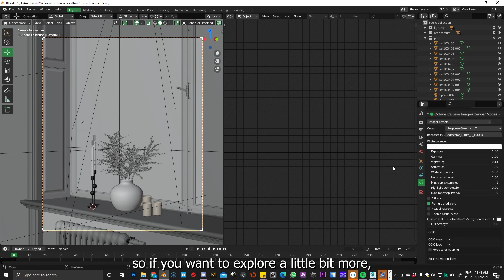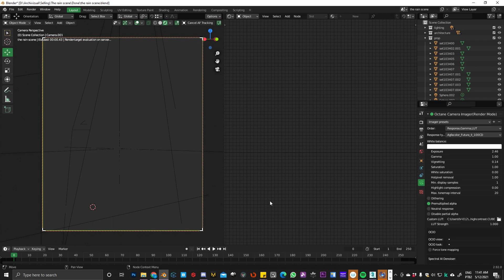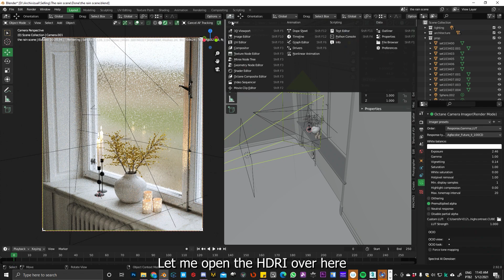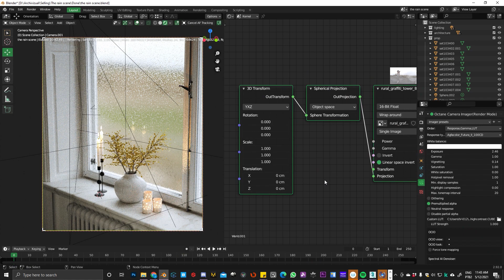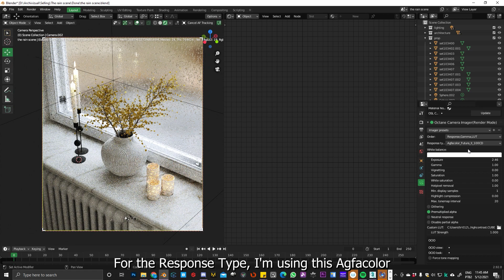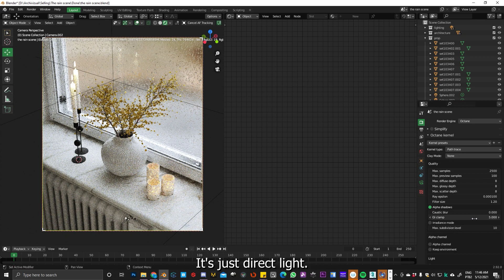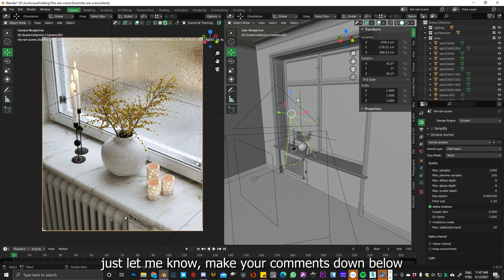Open Scene - Rainy Day in Blender Octane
In this video, I explained how I made the droplets on the glass, what HDRI I've used and what were my render settings in Blender Octane.